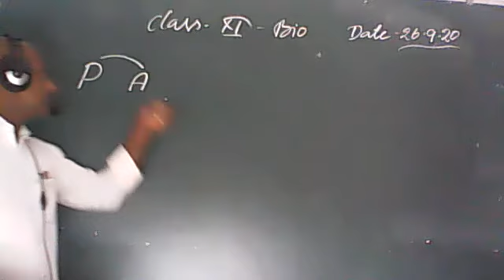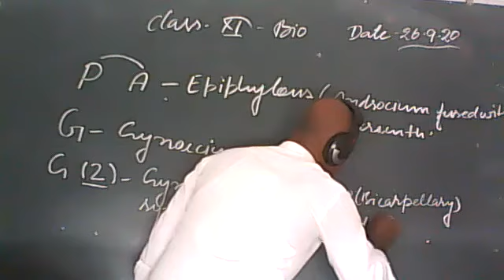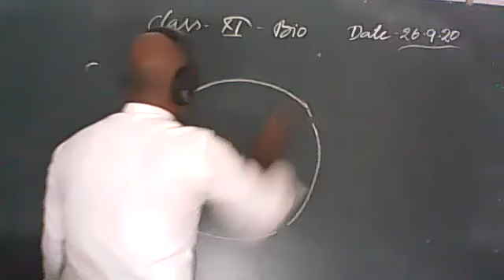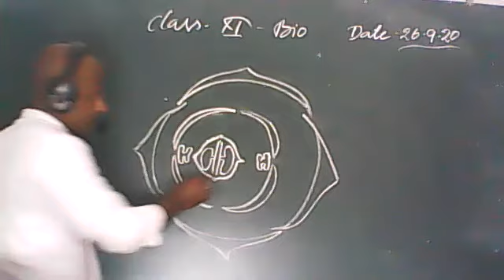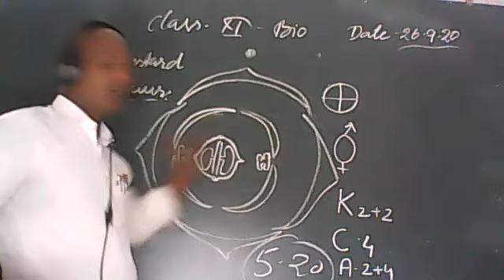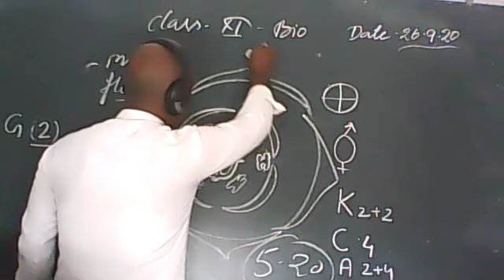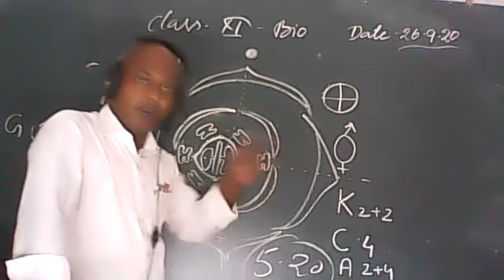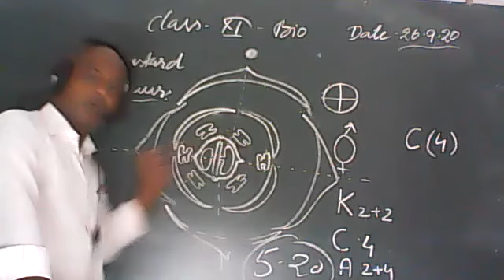BIOLOGY CLASS XI 25 SEPTEMBER